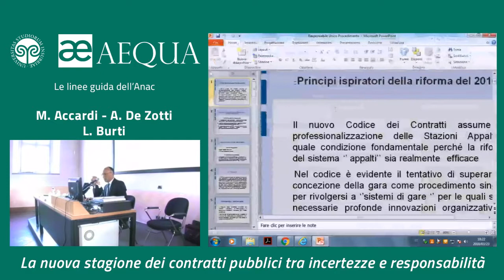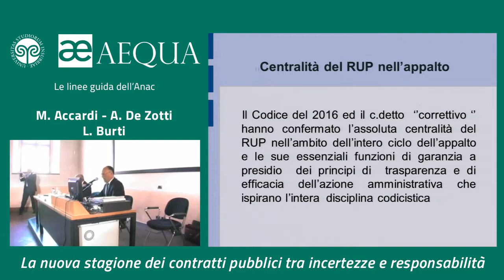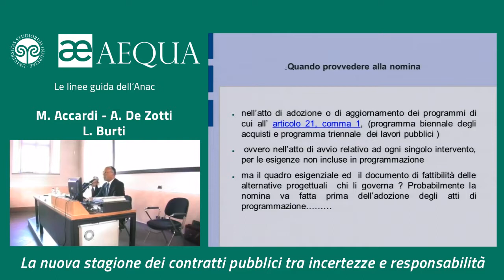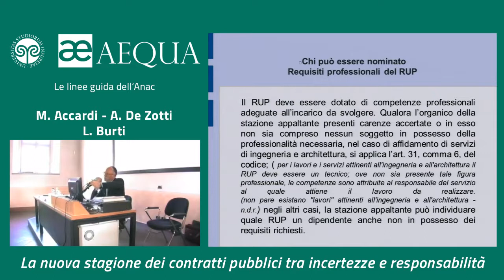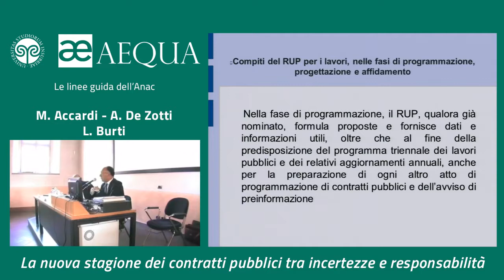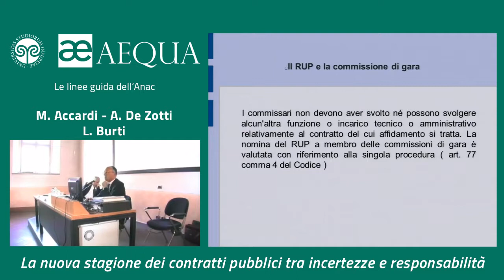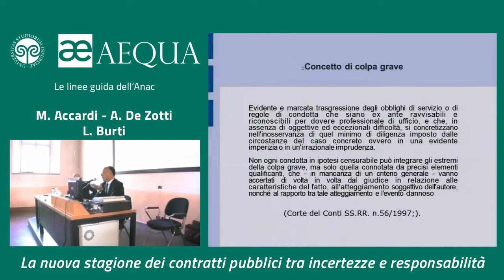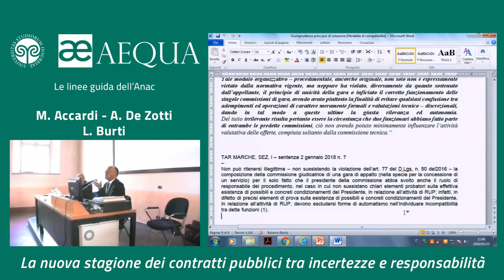Le linee guida dell’Anac - Burti